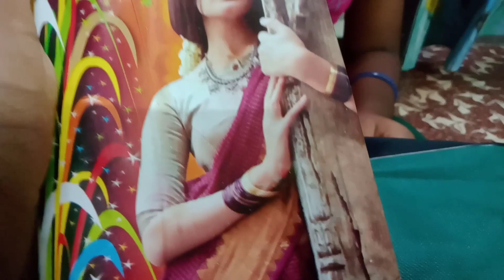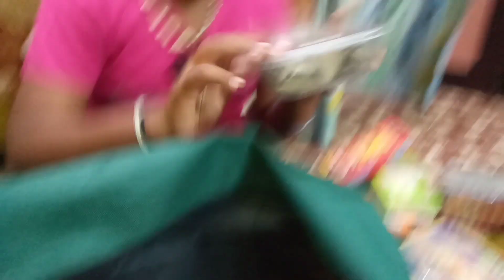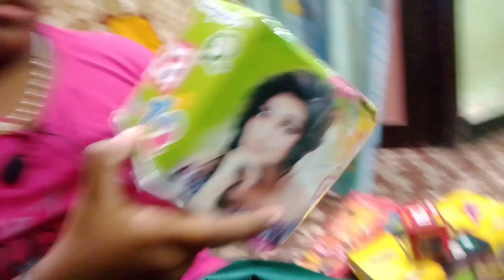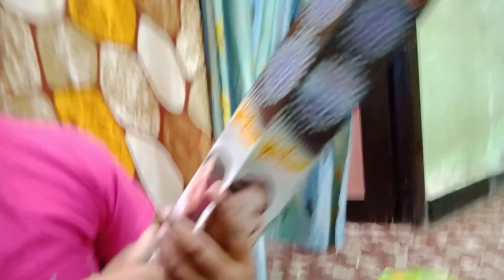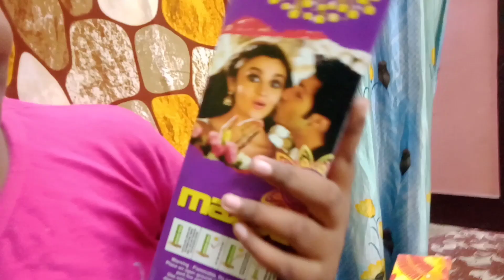நம்ம வீட்டு பட்டாசு 💥✨deepavali cracker exploring